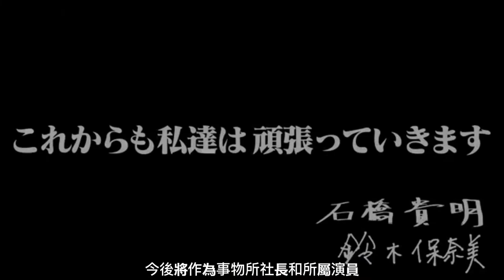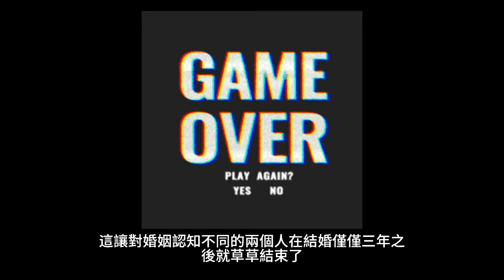54歲日劇女神 鈴木保奈美官宣離婚 | 不願再忍耐男方的超強控制欲？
根據最新收到的消息：以東京愛情故事而被國人所熟知的日本知名女星鈴木保奈美和日本藝能界大佬石橋貴明已經於16日晚官宣離婚，聯合發表的聲明表示：二人已經結束長達23年的婚姻，未來兩個人將會從夫妻關系退回合作關系.
鈴木保奈美曾发牢骚称為了事業這麽拼，可丈夫卻不停地對我說，這不能做、那不能做，真的煩死了！